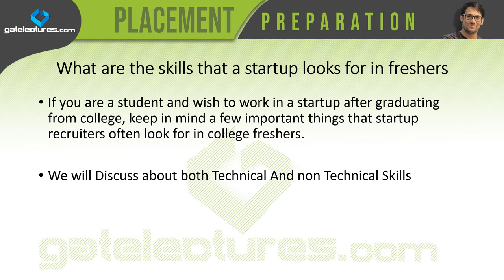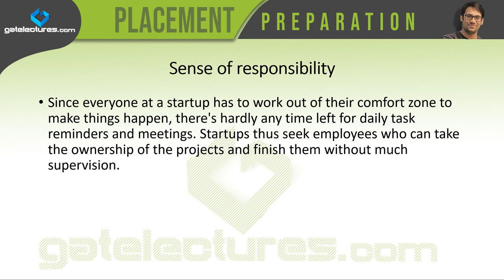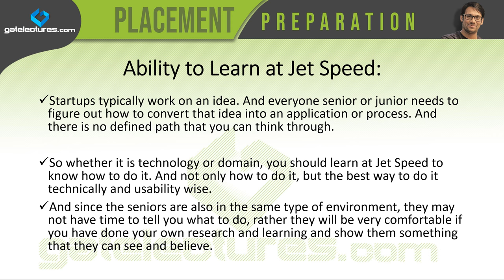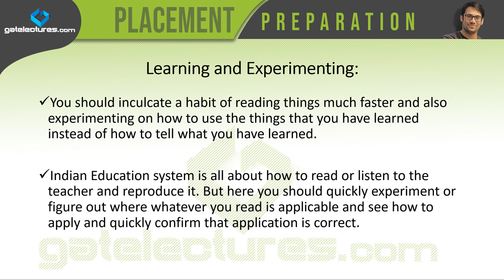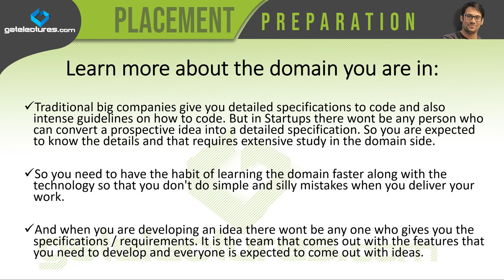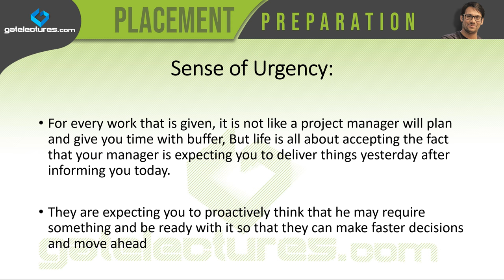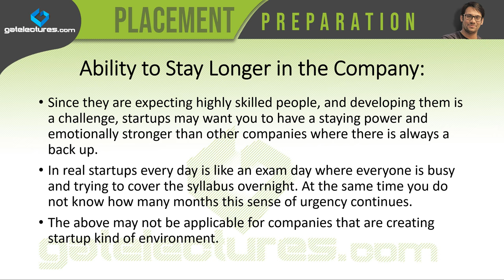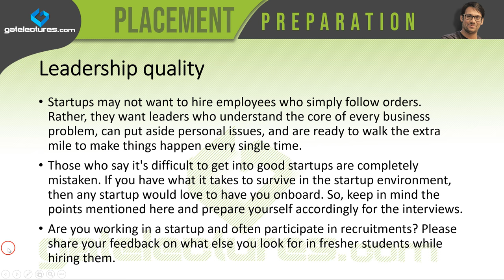Non Technical Skills startups are looking for in freshers